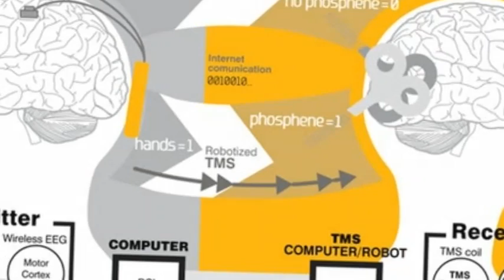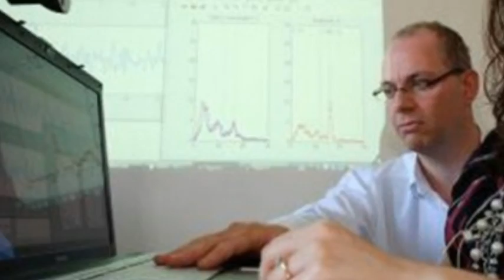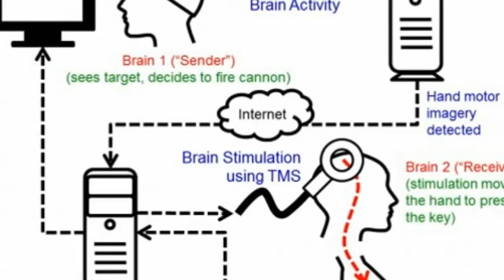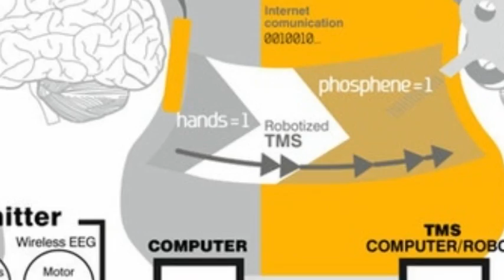Brain-To-Brain Verbal Communication In Humans Achieved For The First time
A team of researchers has successfully achieved brain-to-brain human communication using non-invasive technologies across a distance of 5,000 miles.
CNET on Twitter: Brain-to-brain verbal communication in ..
Brain-to-brain verbal communication in humans achieved .